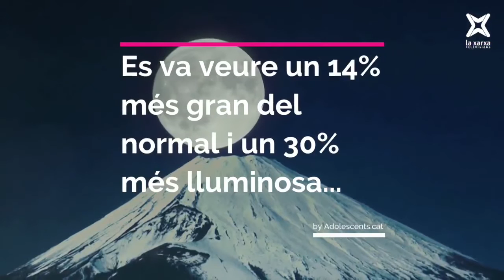Què en sabem de la superlluna? 2016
Lluna plena + màxima proximitat a la Terra = Superlluna. Un 14% més gran i un 30% més lluminosa. Un vídeo de